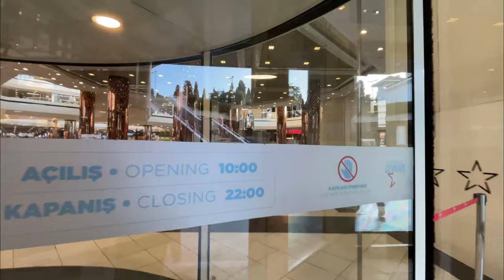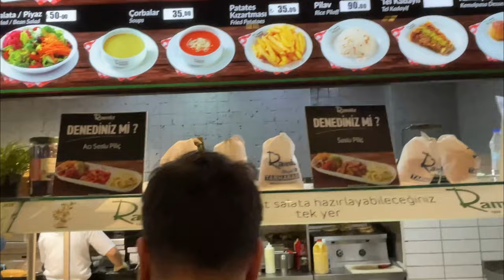Istanbul's Gem: Cevahir Shopping Center|4k 60fps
Cevahir Shopping and Entertainment Centre in Istanbul, Turkey, is one of the largest malls in the world. With its extensive range of shops, restaurants, and entertainment options, it's a prominent destination for both locals and tourists seeking a diverse shopping and leisure experience. The mall's grand architecture and diverse offerings make it a gem in Istanbul's retail landscape
Istanbul 2023 Aug ,Walking Tour 4k UHD 60fps
Türkiye | Istanbul 2023
Equipment Used: Sonya7 and Sony6300
• gimbal stabilizer: zhiyon crain2 and crainm2s